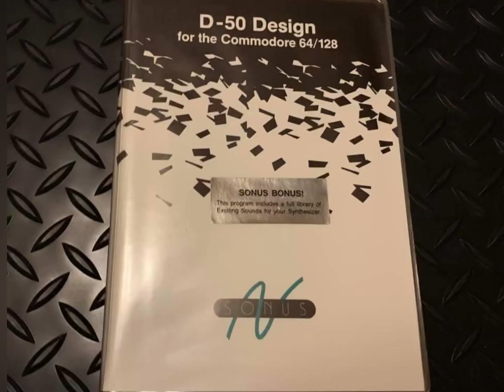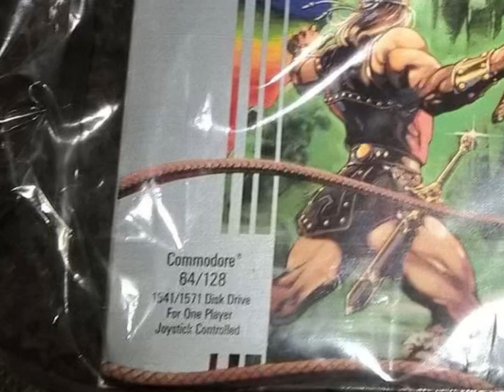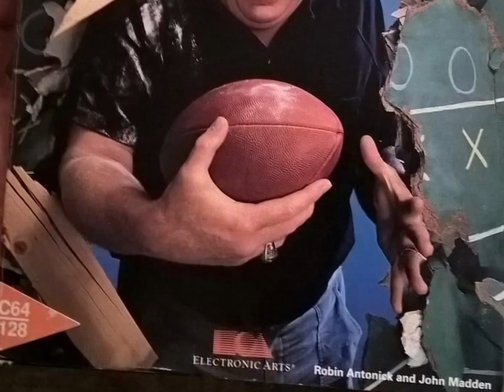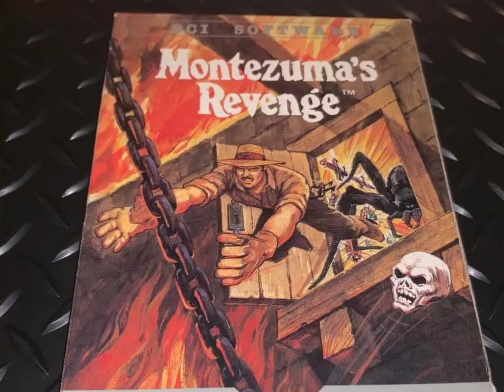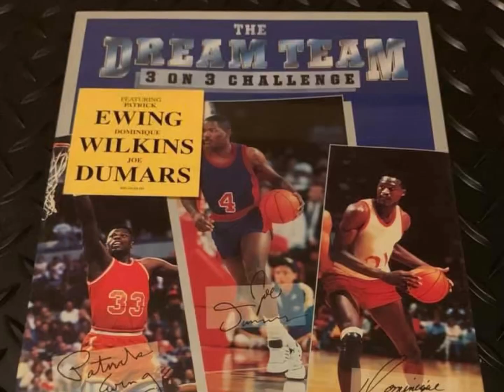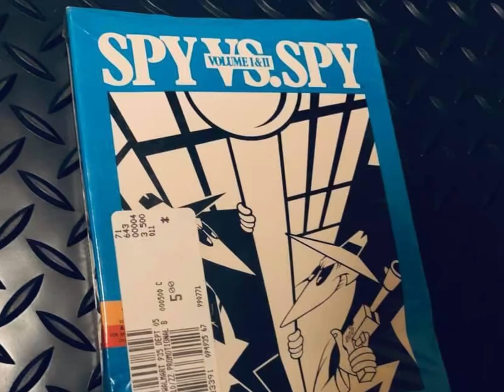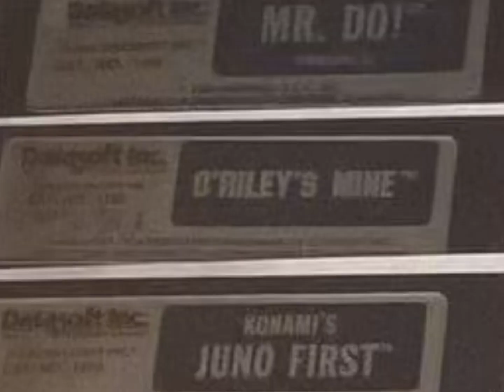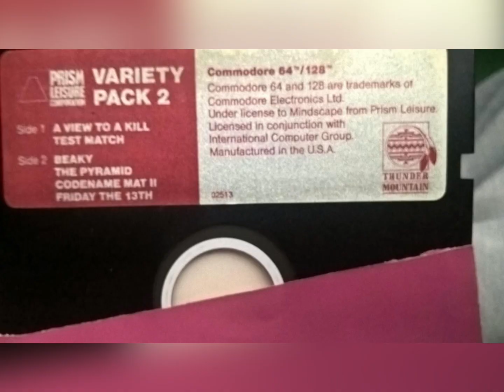10 Years of Commodore 64 Photos I took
These are some of my Commodore 64 games but not all of them.